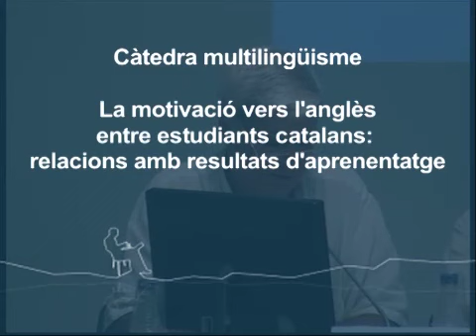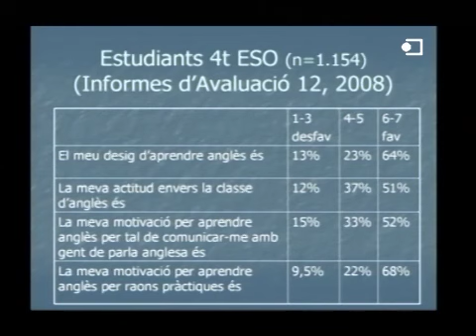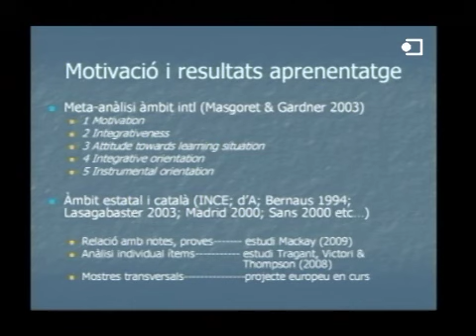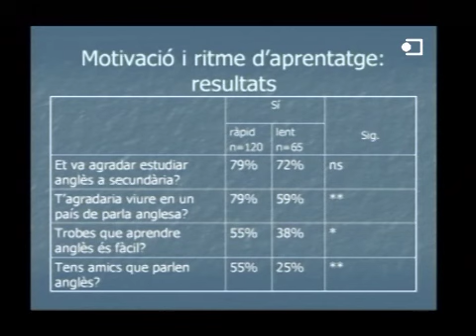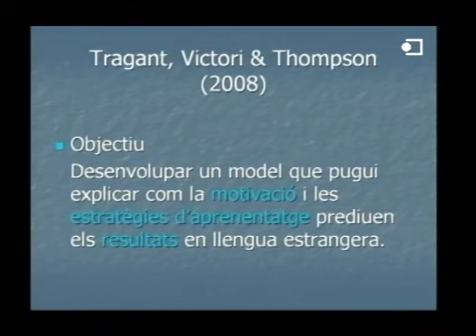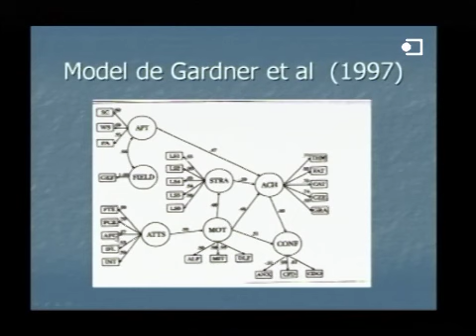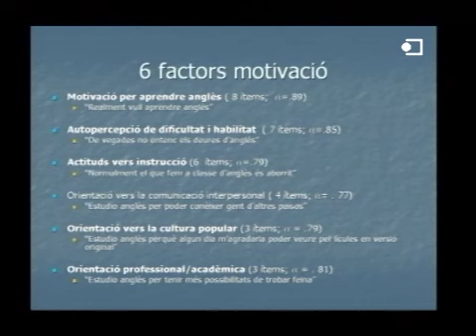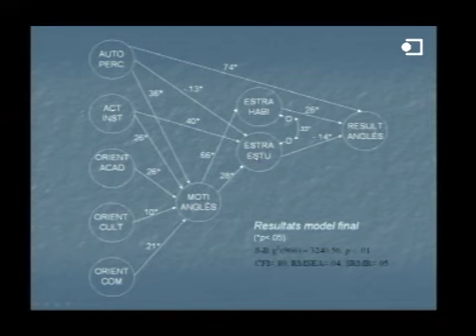Elsa Tragant - La motivació vers l'anglès entre estudiants catalans de secundària i universitaris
En el marc de la Càtedra de Multilingüisme - Linguamón UOC, Elsa Tragant i Miquel Strubell participen el la Taula rodona sobre les motivacions en l'aprenentatge de segones. Juliol de 2009, Barcelona.